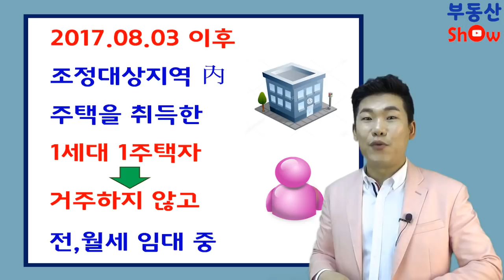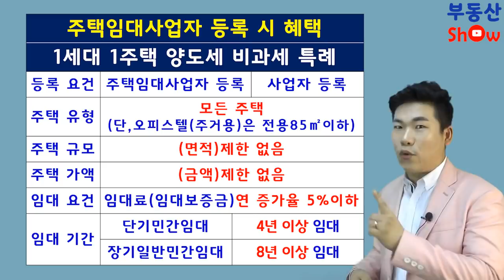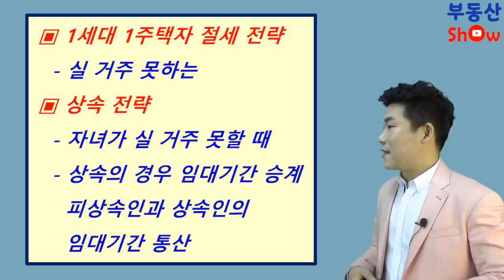실거주 2년 안해도 양도세 안내는 방법! 주택임대사업자로 비과세 받는 방법. 부동산 쇼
부동산은 아는 것이 돈!!!
1세대 1주택자 임에도 여건상
실거주를 못해서 비과세를 못 받을까봐
걱정이신 분들을 위해 실거주 하지 않고
비과세 받는 방법 알려드립니다.